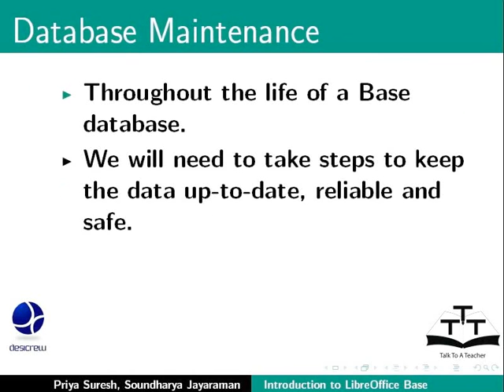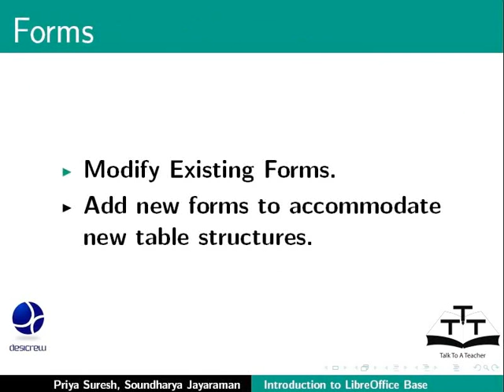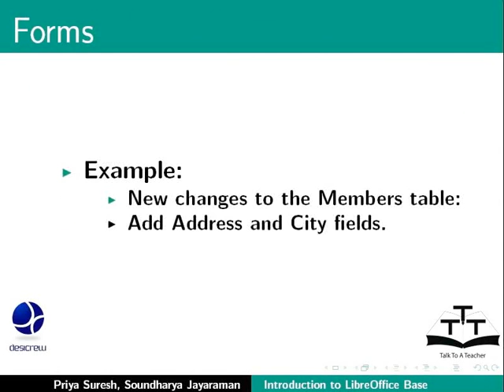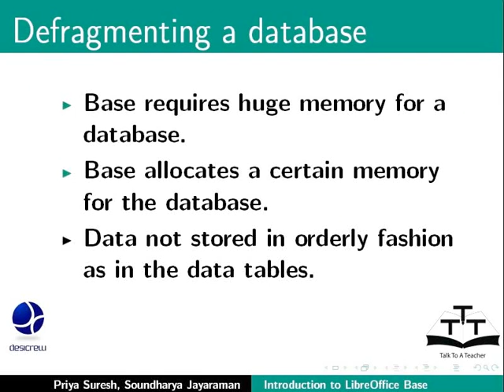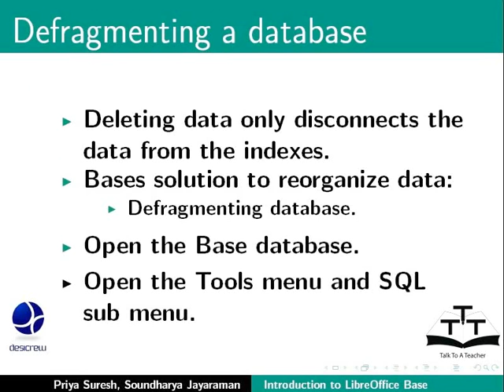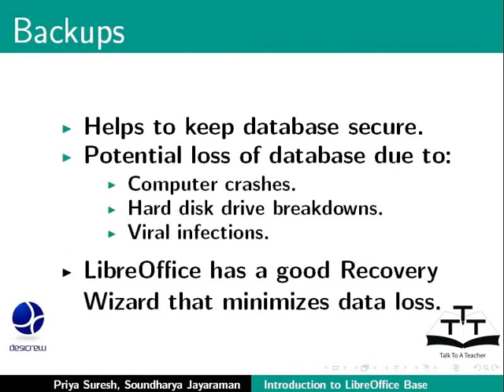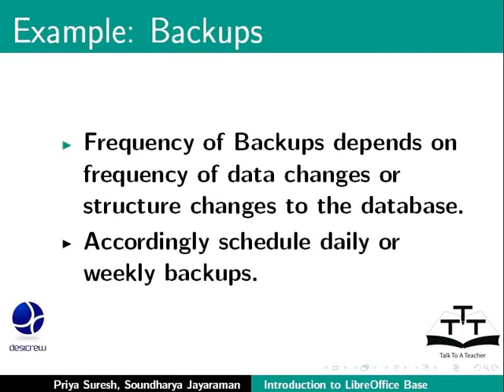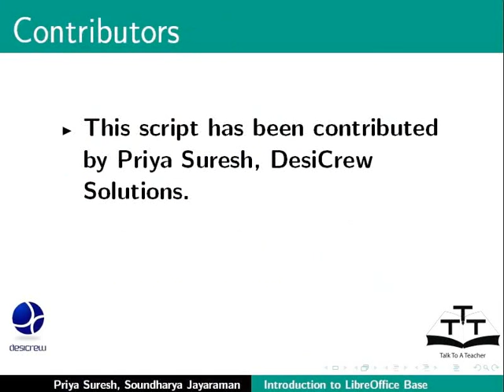Database Maintenance - Bengali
ডেটাবেস রক্ষণাবেক্ষণ ।
তথ্যের কাঠামো পরিবর্তন ।
ডেটাবেস De-fragment করা ।
ব্যাকআপ ।